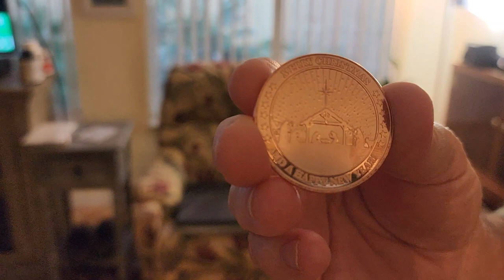Watching the world burn Dec 23 2022. Kari Lake RULES as she will not give up!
My latest update on Kari Lake and other things.